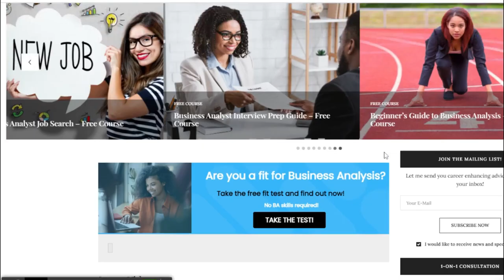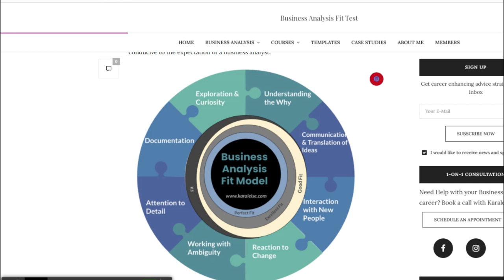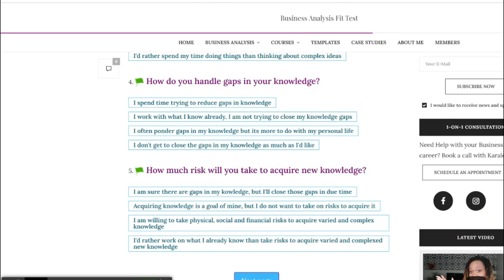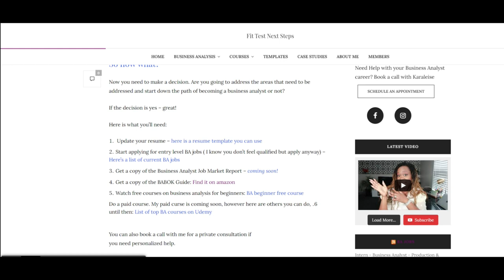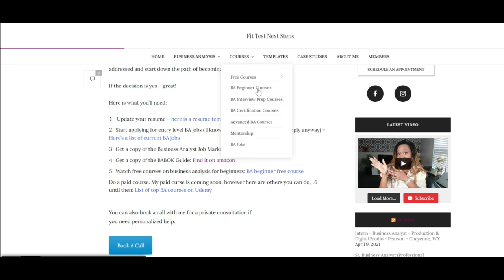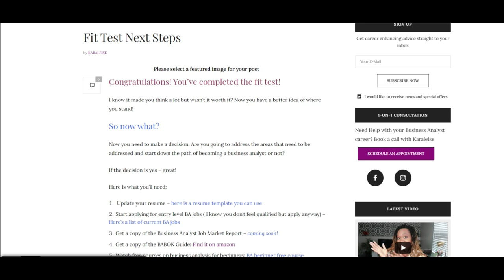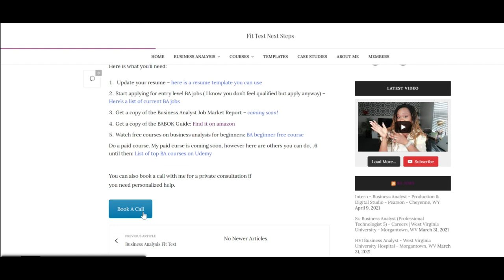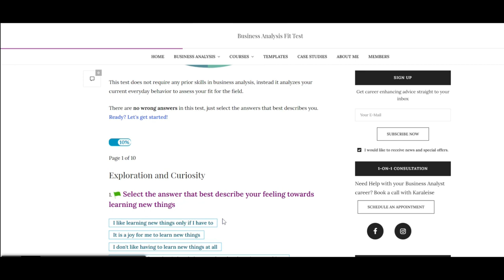Are You a Fit for Business Analysis?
This video discusses the Business Analysis Fit Test based of the Business Analysis Fit Model.

Hi I'm Karaleise and I help people to start and grow their business analyst careers.

Jira training tutorial, Jira software, business analyst, agile scrum,

Translated titles:
¿Es apto para el análisis empresarial?

Sind Sie für die Geschäftsanalyse geeignet?

Êtes-vous apte à l'analyse commerciale?

Você é adequado para análise de negócios?

क्या आप बिजनेस एनालिसिस के लिए फिट हैं

هل أنت مناسب لتحليل الأعمال؟

האם אתה מתאים לניתוח עסקי?